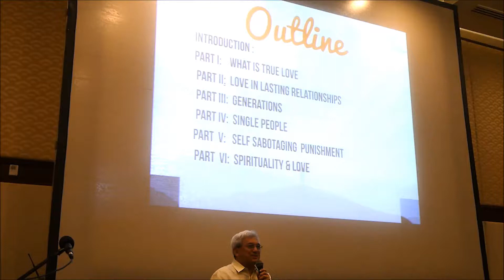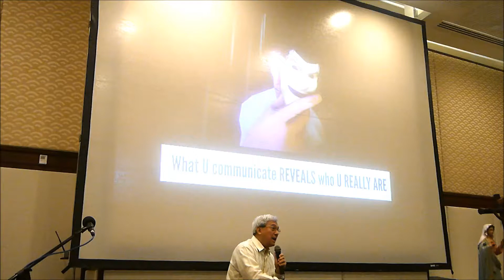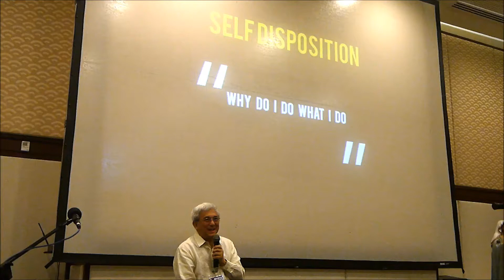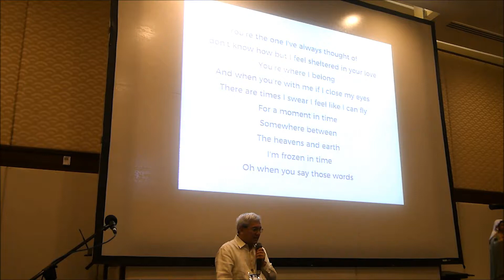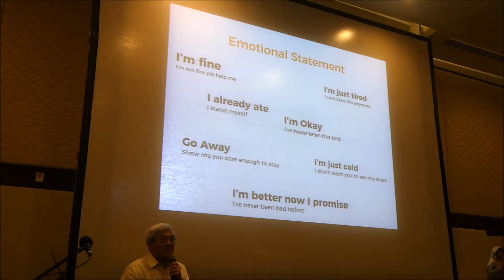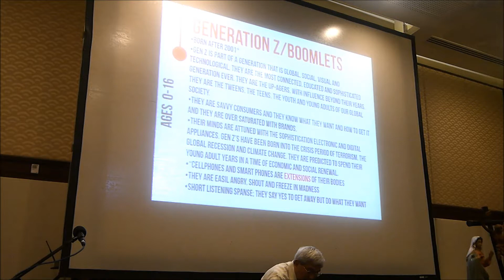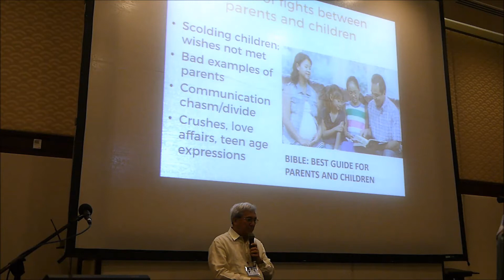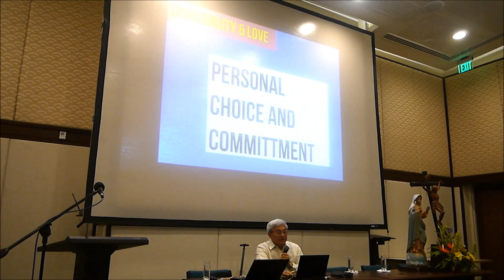Lunch and Learn Series 42: Loving Relationship by Fr. Francis Lucas